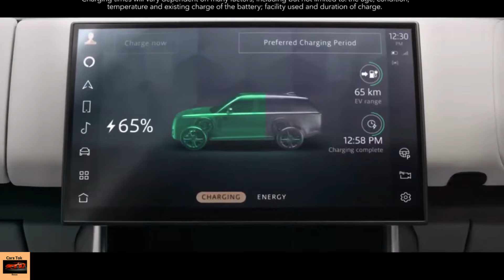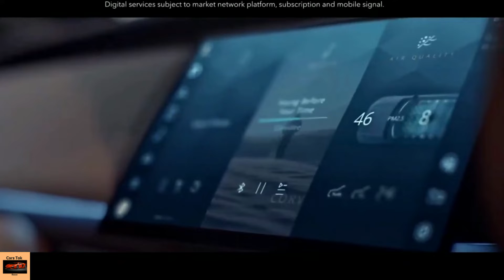Range Rover SV Hybride 2022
Avec une gamme de groupes motopropulseurs hybrides légers et hybrides rechargeables efficaces – et un Range Rover purement électrique qui devrait rejoindre la gamme en 2024 – ainsi qu’un choix d’intérieurs à quatre, cinq ou sept places disponibles en standard et empattement long carrosseries, le Nouveau Range Rover 2022 est à l’aise dans n’importe quel environnement.
La nouvelle architecture modulaire longitudinale flexible de Land Rover, MLA-Flex, sous-tend tous les aspects de ce SUV de luxe, de ses capacités inégalées et sa maniabilité à son raffinement sans égal. En combinant des techniques d’ingénierie de pointe avec de nouveaux niveaux de développement virtuel et le programme de développement exigeant de Land Rover, le Nouveau Range Rover 2022 offre de nouveaux niveaux de qualité.

Une paire de groupes motopropulseurs innovants de véhicules électriques hybrides rechargeables à autonomie étendue (PHEV) fournit des émissions de CO2 inférieures à 30 g/km, avec une autonomie électrique pure allant jusqu’à 100 km, offrant une autonomie attendue dans le monde réel de jusqu’à 80 km – assez pour que les clients Range Rover typiques effectuent jusqu’à 75 % des trajets en utilisant uniquement l’énergie électrique.
La motorisation PHEV sera disponible avec deux puissances 440ch et 510ch. La combinaison d’un moteur Essence 6 cylindres en ligne jusqu’à 400ch (P400) et d’un moteur électrique de 105Kw permettra d’offrir une puissance cumulée jusqu’à 510ch CEE, tout en maintenant de très faibles émissions de CO2 (seulement 26g/km) et une autonomie jusqu’à 100km en tout électrique.